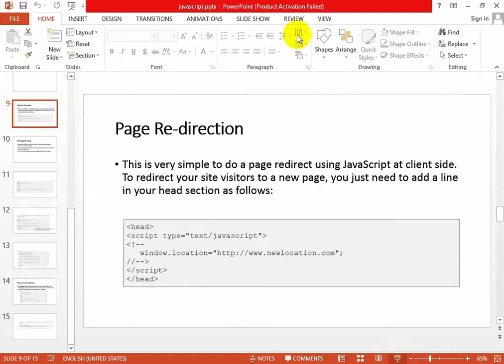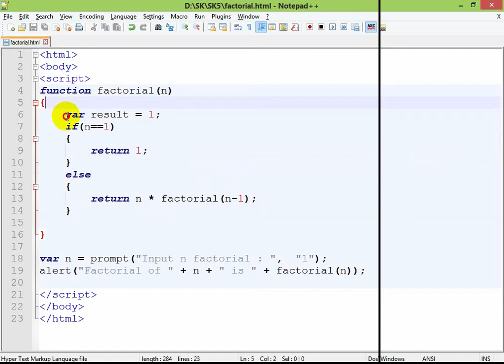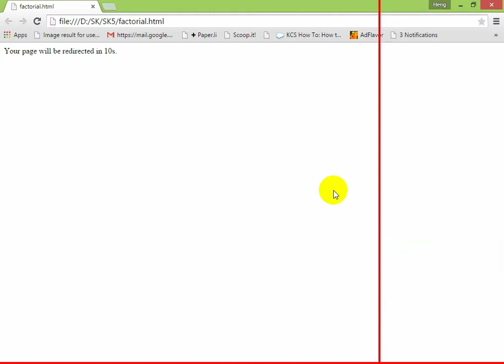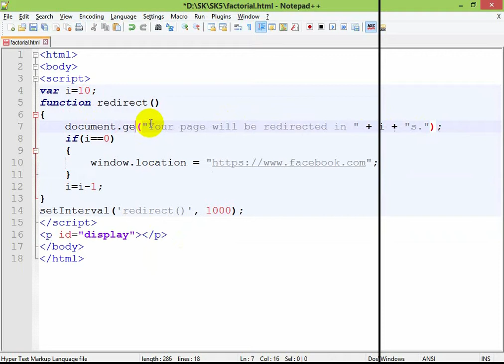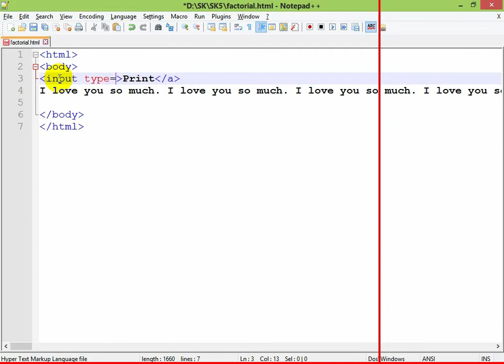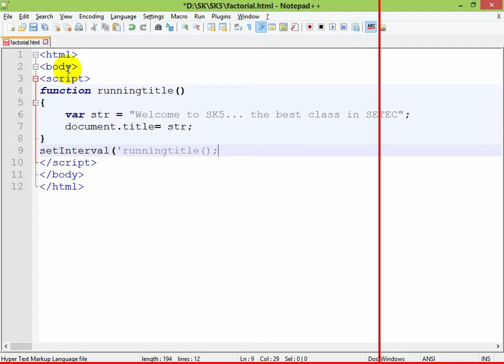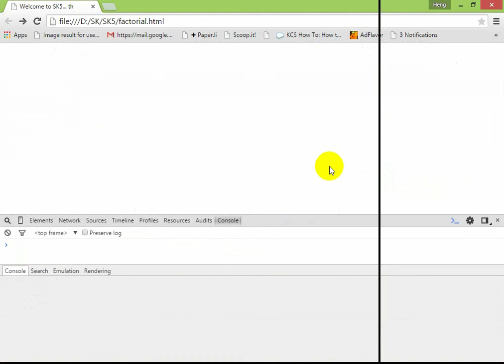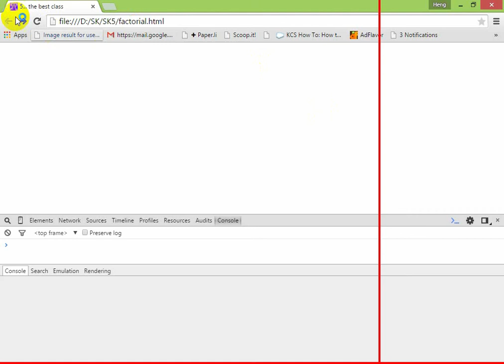page Re-direction Javascript